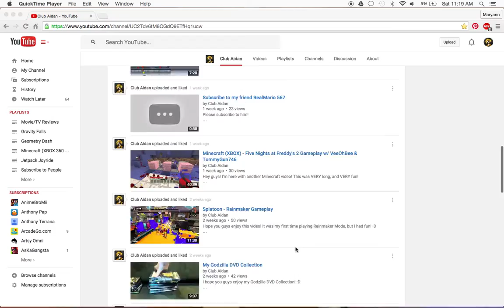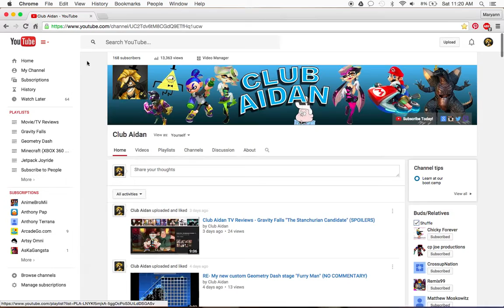I'm not going to participate in the new Transformers Splatfest 8/29/15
I won't be participating in the new Splatfest